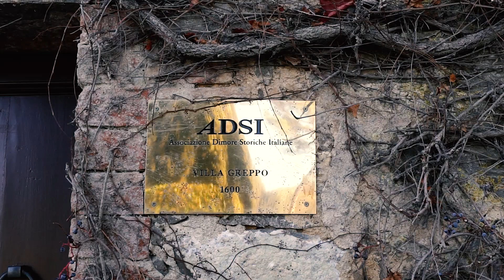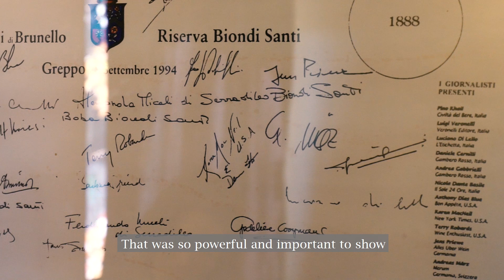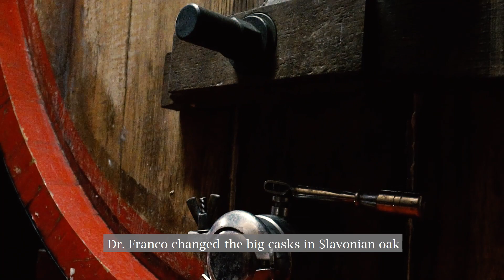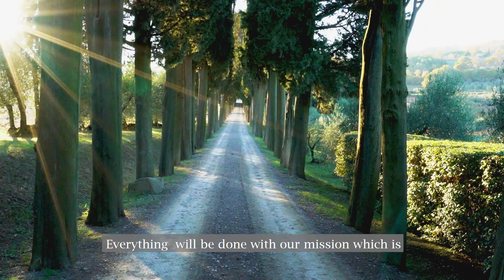Biondi-Santi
Giampiero Bertolini explains that the story of this estate dates back to 1888 when Ferruccio Biondi-Santi produced the first bottle of Brunello.
However it was Tancredi who brought about significant change and shaped the perception of the company during his tenure, he established rules defining the quality of Brunello, which are still followed by all producers in Montalcino today.
The location of Montalcino, protected by mountains and the sea, along with its diverse soils contributes to the unique character of their wines.
As custodians of his historic estate, they carry a great responsibility to ensure its legacy continues into the future. Their approach is one evolution rather than revolution, striving to maintain the estate’s significance and bring it forward while honoring its rich history.